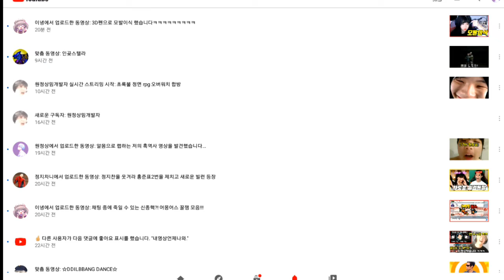원정상밈게발자님이 제 채널을 구독했습니다 ㅎㄷㄷ...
정말 존경합니다